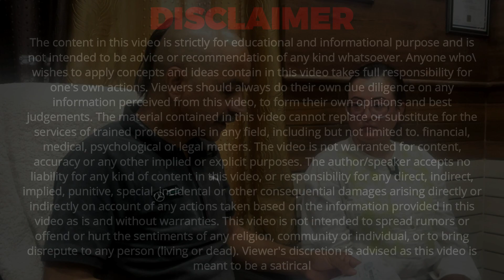Tongue cancer patient 80 % recovered in just 20 days | Dr. Deepak Sharma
◆ एनीमिया की समस्या
◆ज्यादा प्यास लगना
◆गुर्दे की समस्याएं और किडनी का फेल होना
◆कमजोरी महसूस करना
◆त्वचा में खुरदरापन महसूस होनापंचगव्य के साथ कैंसर का सफल इलाज मुमकिन है।

Address - Dr. Deepak Sharma, Panchgavya Aarogaya Kendra, Ateli Mandi, Distt. - Mohindergarh, State - Haryana, Pin Code - 123021

YOU CAN ASK US =
What is Cancer treatment in Ayurveda?
Ayurved me Cancer ka ilaaj kya hai?
Breast Cancer Treatment
Liver Cancer Treatment
Mouth Cancer Treatment
Cervix Cancer Treatment
Blood Cancer Treatment

पंचगव्य_थेरेपी से सभी प्रकार के कैंसर का उपचार सम्भव है!!
पंचगव्य_थेरेपी द्वारा सभी असाध्य ओर साध्य रोगों का उपचार संभव है।
बार-बार कीमोथेरेपी करवाने  की कोई आवश्यकता नही!!!